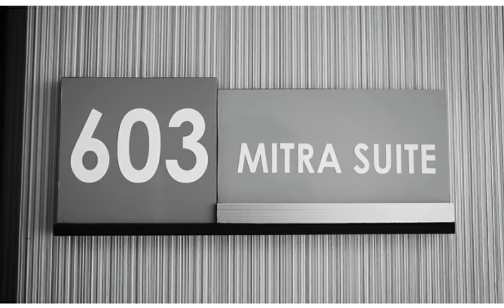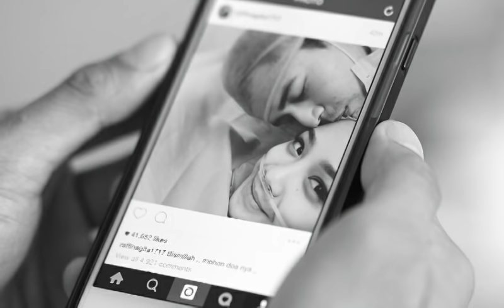Nagita Slavina (Hadiah Tuhan)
Nagita Slavina
(Hadiah Tuhan)
Cipt : Melly Goeslaw